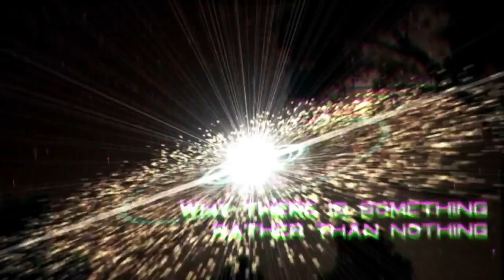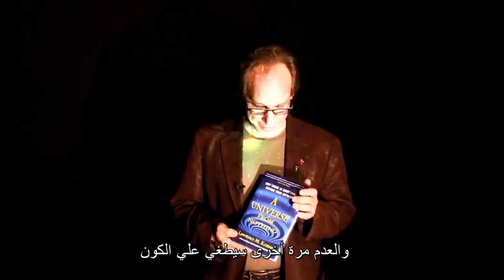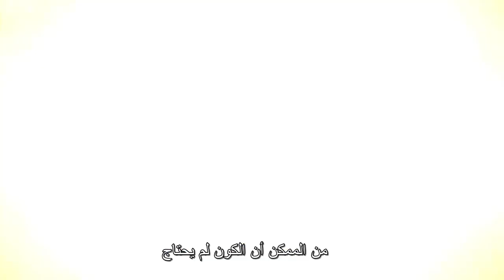لورنس كراوس - لماذا هناك شيء بدلاً من لا شيء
في كتابه الجديد "كون من لاشيء" ، يشرح كراوس ، وهو عالم فيزياء نظري في جامعة ولاية أريزونا ، كيف أن الثورات الحديثة في فهمنا للفيزياء وعلم الكون تسمح للعلم الحديث بمعالجة مسألة لماذا هناك شيء بدلاً من لا شيء ، والأهم من ذلك ، لماذا هذا سؤال علمي بدلاً من سؤال فلسفي أو لاهوتي.